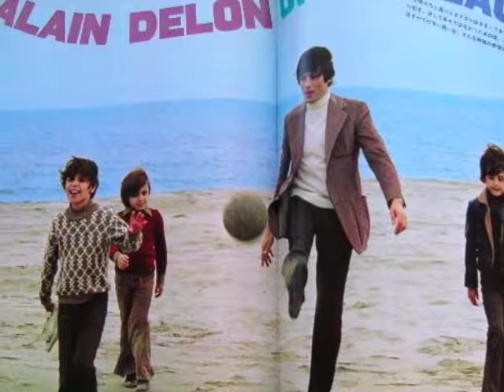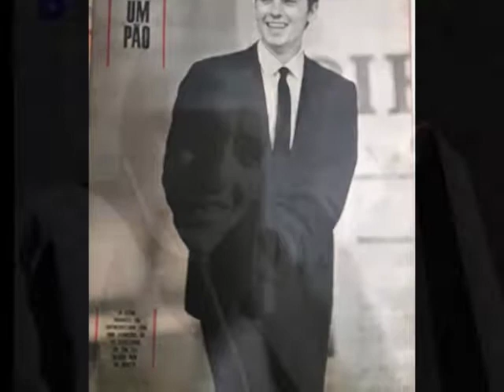ALAIN DELON VIENTOS DE CAMBIO (SKORPIONS)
Por el rio de Moskva
Bajo al Gorky Park
Escuchando vientos nuevos
Verano atardecer
Soldados al pasar
Escuchando vientos nuevos
Se achica el mundo mas
Quien iba a creer
Que fueramos Tu y Yo hermanos
El futuro ya se ve
Se puede hasta tocar
Soplando con los vientos nuevos

Llevame
a la magia del momento
De la gloria
Donde los niños
del mañana soñarán
Los cambios que vendrán

Recuerdos del ayer
Siento al recorrer
Antiguas calles del
pasado
Escuchando vientos nuevos

Llevame
De la gloria
Donde los niños del mañana
soñarán
Llevame a la magia del momento
De la gloria
Donde los sueños
de los niños cambiarán
A la humanidad